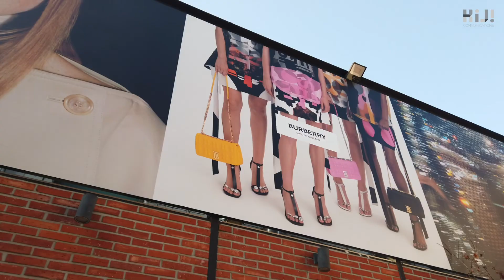BURBERRY CCOLLABOHAUS.DOSAN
✔Client - BURBERRY UK / dentsukorea
✔Venue - CCOLLABOHAUS.DOSAN

영국을 대표하는 브랜드 BURBERRY 의 꼴라보하우스 도산 외관 랩핑을 진행하였습니다.
3월 한달간 설치 운영되는 BURBERRY 포토존은 청담동 랜드마크인 꼴라보하우스에서 많은 사람들에게 사진을 담는 재미&BURBERRY 브랜드 경험을 제공하게 됩니다.